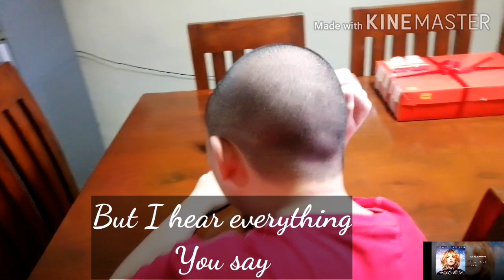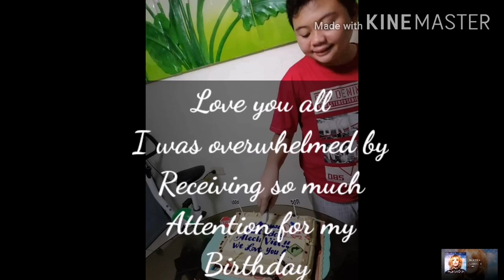Viels 15th Birthday!!! My kind of Birthday Vlog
Not so Different by Cassandra Kubinski

Cherry Ann Sarmiento
Melvin Boston